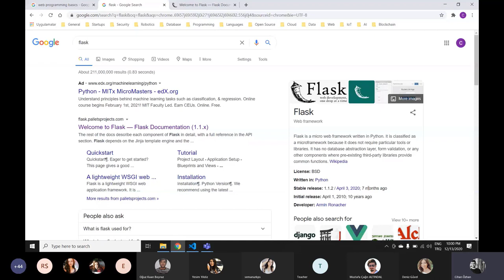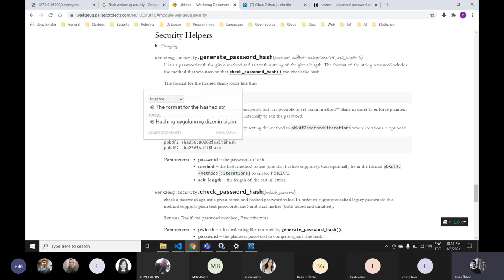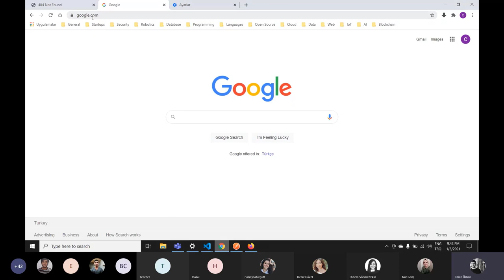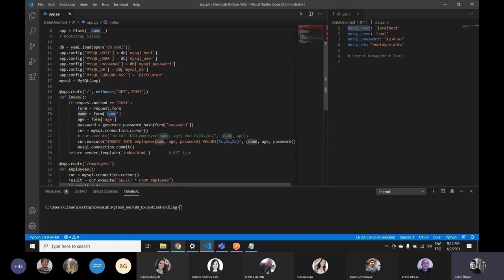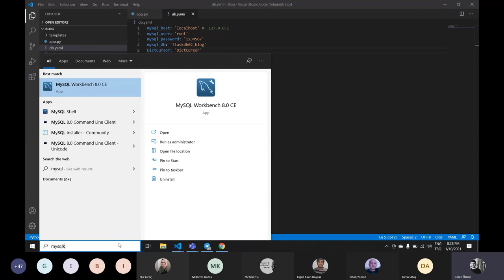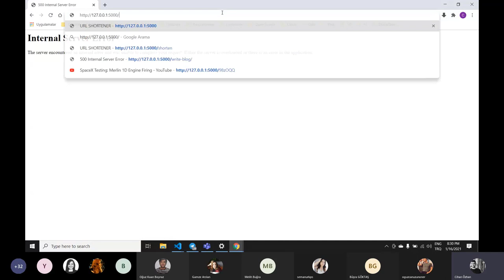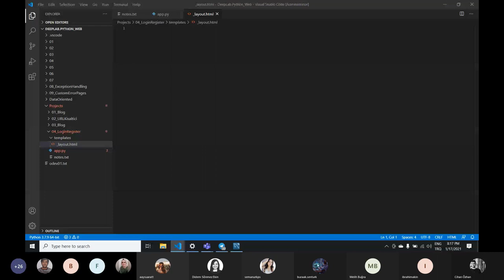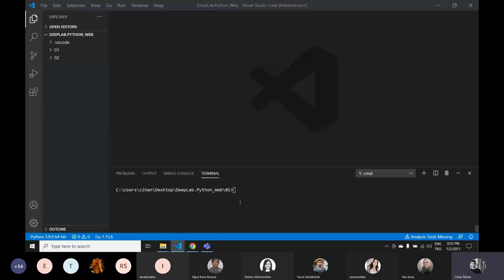Flask ile Web Programlama : Sıfırdan & Uygulamalı (15 Saat)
Flask ile Web Programlama : Sıfırdan & Uygulamalı